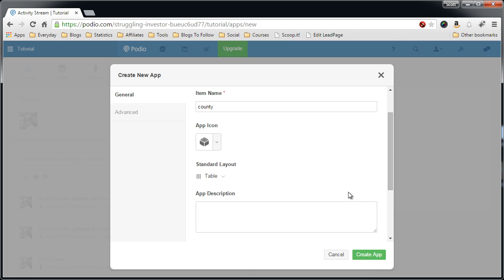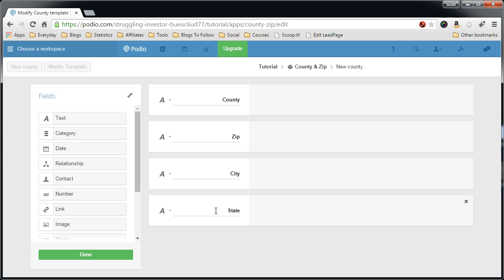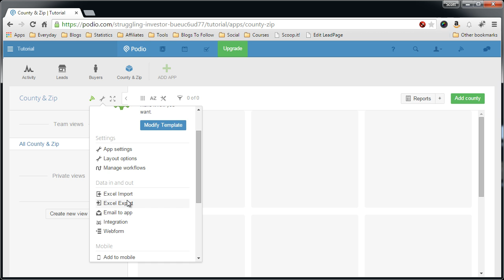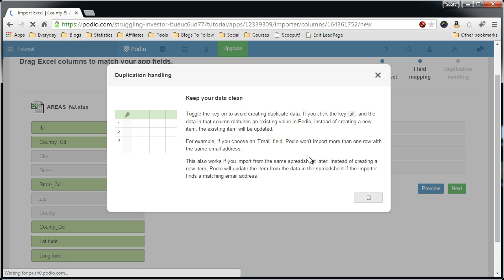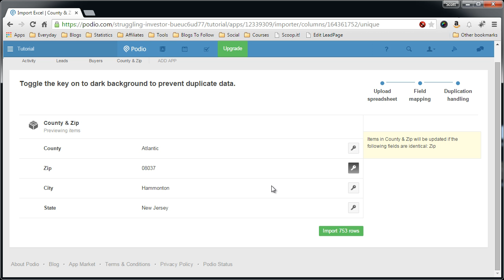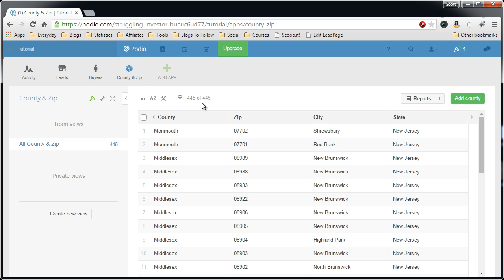County Zip App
Video guide for setting up my podio County & Zip app